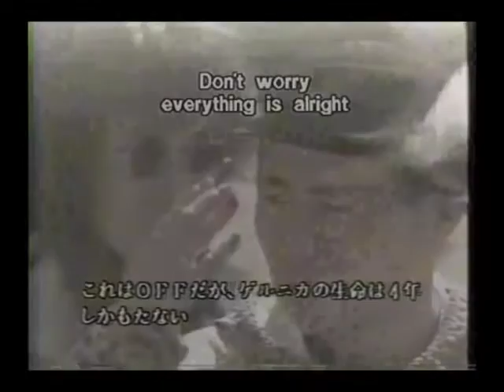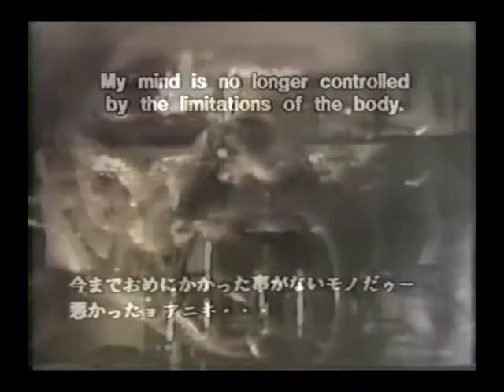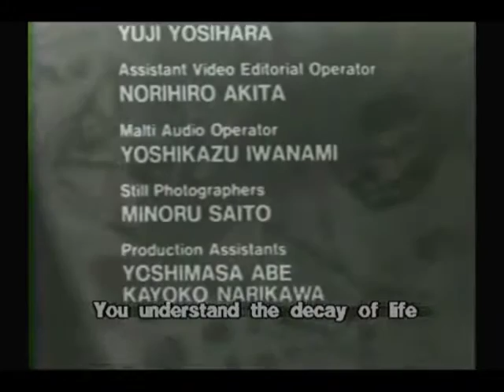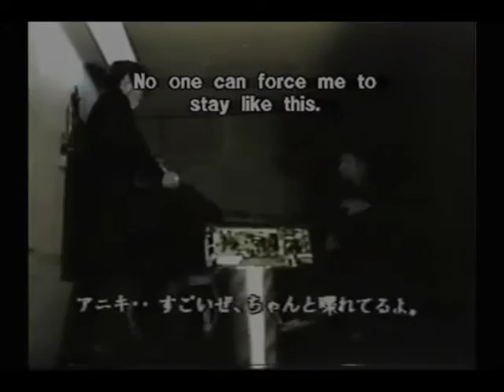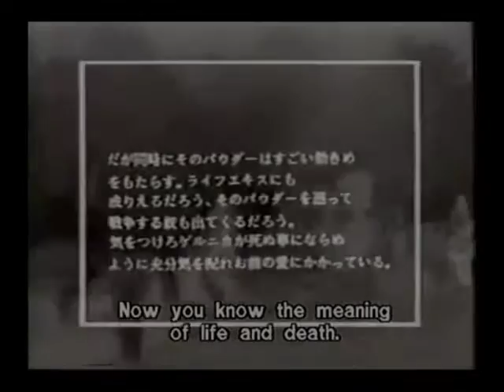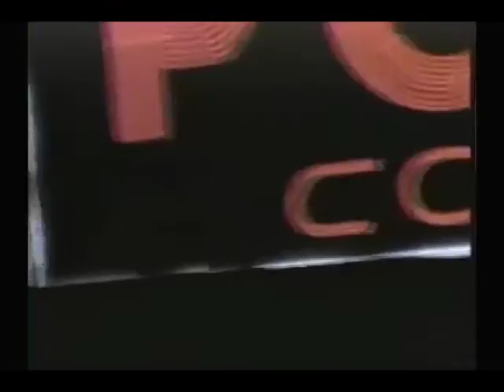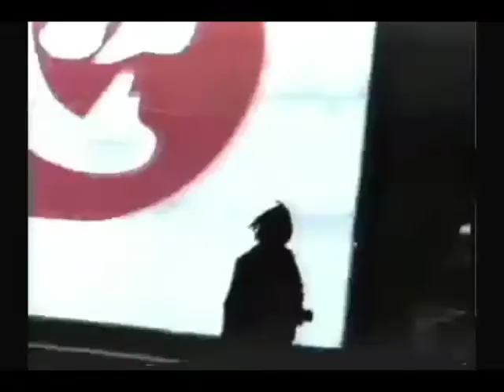V i d e o / D e a t h / P o w d e r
Version Redux of DeathPowder. (Explicit message only for adults).
Free Music by Yoshiwaku from Instant Amok & Hendrix Stream (Left Hand Haze + Low Wah Wah) + Thanatos Sticky Hymn